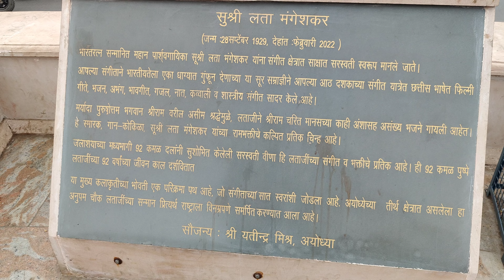Ayodhya Lata Mangeshkar Chowk || अयोध्या में लतामंगेशकर के नाम पर लता चौक